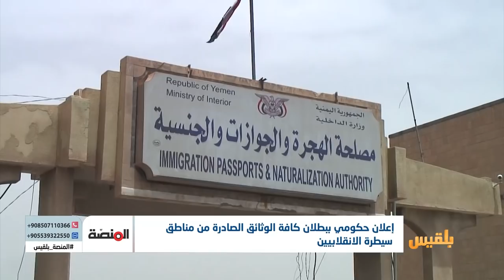إعلان حكومي ببطلان كافة الوثائق الصادرة من مناطق سيطرة الانقلابيين | تقرير: عمر النهمي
بعد أن أعلنت الحكومة إيقاف التعامل مع الجوازات الصادرة من مناطق الواقعة تحت سيطرة المليشيا الانقلابية، ها هي مؤخرا تعلن بطلان الوثائق الحكومية الأخرى ابتداء من بطائق الهوية وانتهاء بعقود الزواج.
إذ أعلنت رئاسة مصلحة الهجرة والجوازات والجنسية بالعاصمة المؤقتة عدن، بطلان كافة خدمات مصلحة الهجرة والجوازات التابعة للانقلابيين.
وأصدرت المصلحة تعميماً لجميع مدراء عموم الفروع بالمحافظات المحررة ومدراء المنافذ البرية والبحرية والجوية..